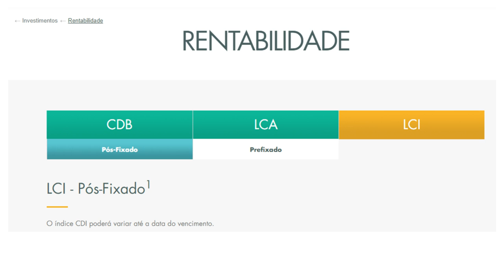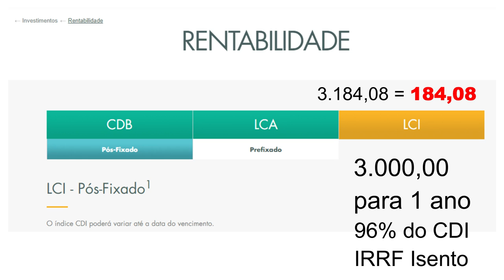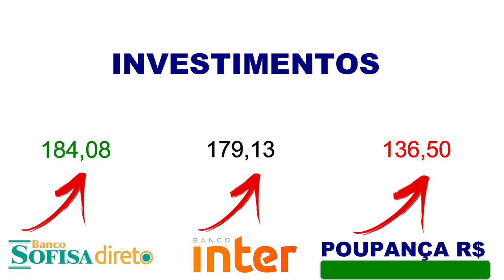💳BANCO SOFISA DIRETO X BANCO INTER : Investimentos LCI, quem ganha?🔝👍💳